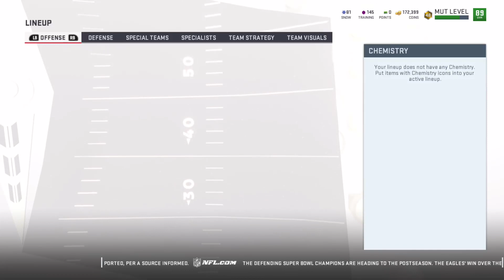Madden NFL 19 | Last Present (December 30) | Overall Thoughts On Ultimate Freeze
Last present I will get from the program -- Watch live